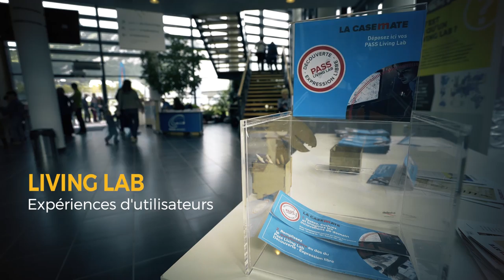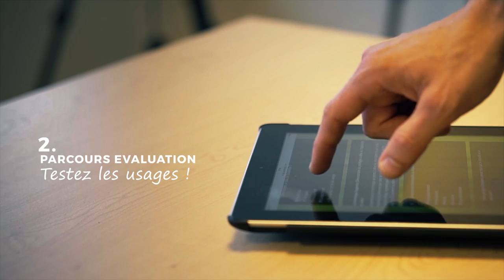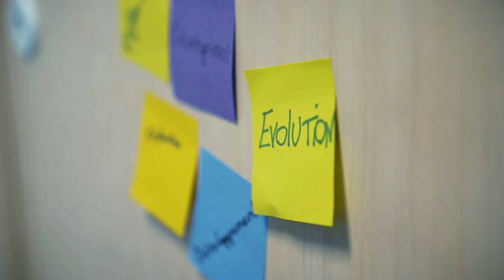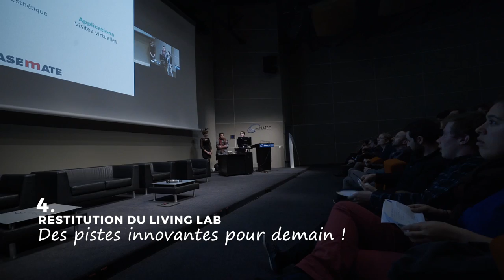Experimenta - Le Living Lab - 2015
Retour sur les démarches et réalisations créatives élaborées par les publics du salon Arts Sciences Technologies Experimenta, dans le cadre du Living Lab proposé par La Casemate.  Le salon Experimenta est une réalisation du CEA Grenoble et de l'Hexagone Scène Nationale de Meylan à travers l'Atelier Art-science.